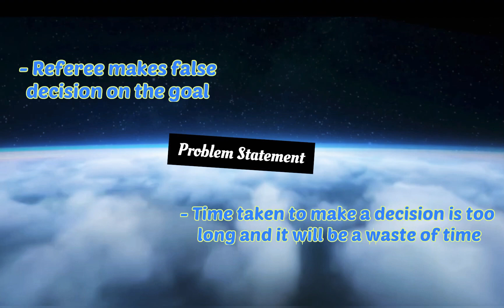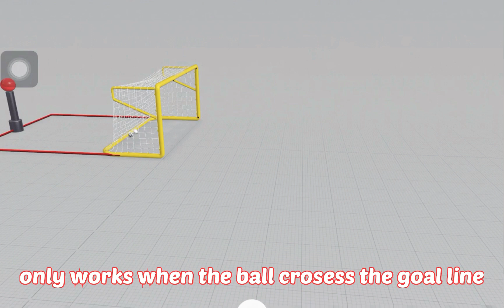MIYIO 2021 - Sekolah Sultan Alam Shah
Assalamualaikum,

We are from Sekolah Sultan Alam Shah, Putrajaya presents to you our project called the goal line technology.